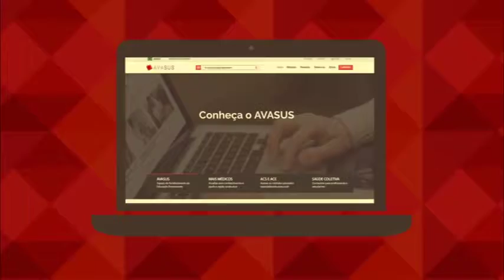Conheça o AVASUS 2.0